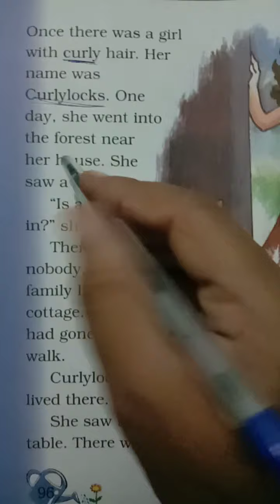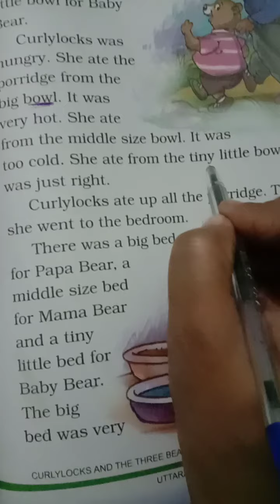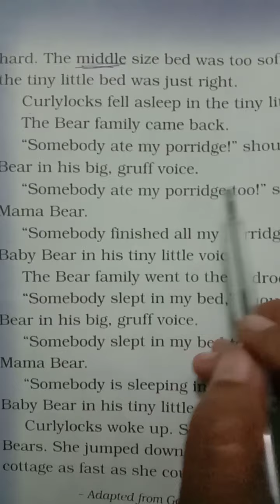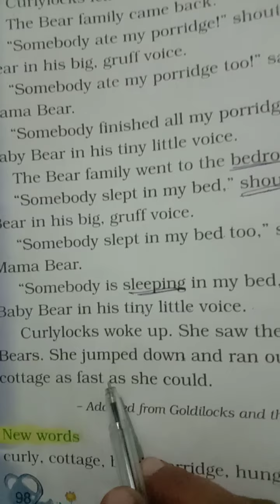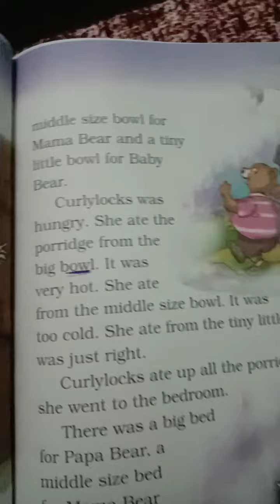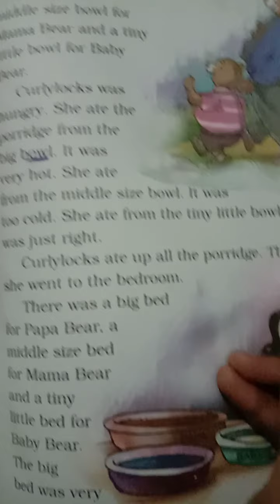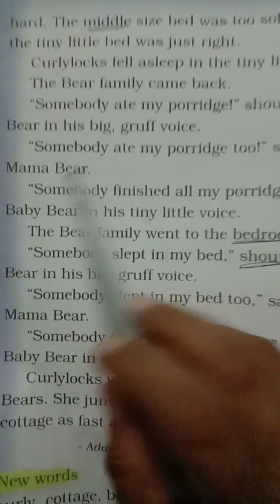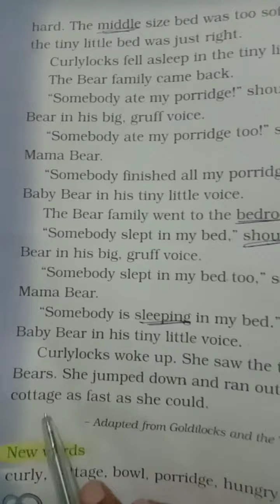Class-2 English lesson 12 curlylocks and the three bears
Explanation of the lesson and worksheet